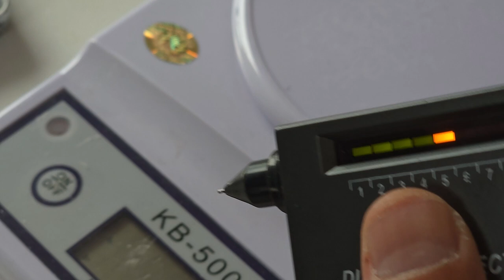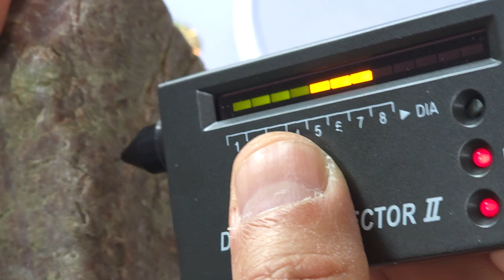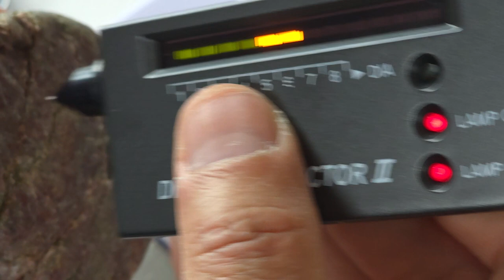3000캐럿이 넘는 루비 원석이 포항에서 발견되었습니다. A ruby gemstone weighing over 3,000 carats was discovered in Pohang.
포항에서 발견된 루비 원석입니다. 포항산 루비원석 데이타입니다. 동식물화석의 매장지에서 발견되는 경도9이상의 보석광물중 하나인 루비는 형광빛이 붉은 빛이 나옵니다. 투명도는 약간 떨어지나 루비이며 특히 투명도가 좋은 루비도 발견됩니다... 3000캐럿이 넘는 루비 원석도 이어지는 동영상으로 감상하실 수 있습니다. 향후 컷팅을 하면 좀더 세련된 멋있는 루비가 나올 것이라 확신합니다.